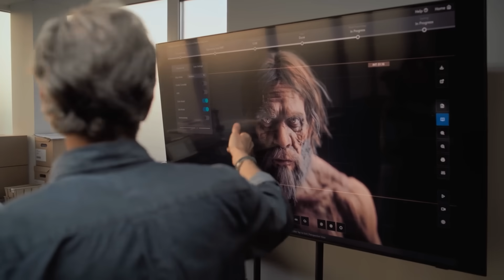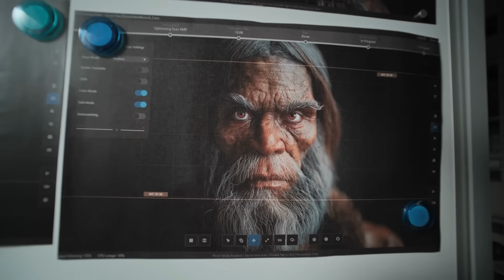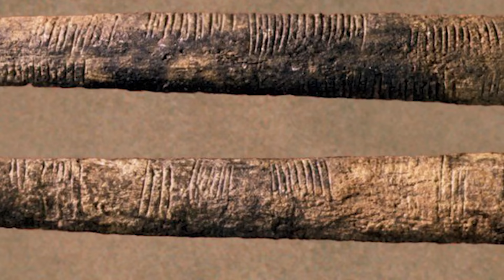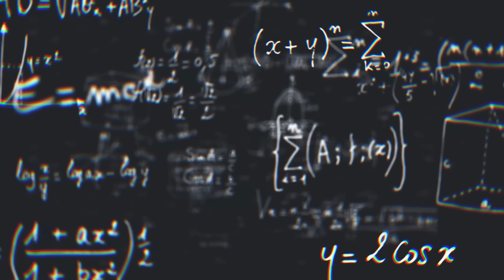Mysterious Prehistoric Tools Found That Rewrite Human History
Ancient tools recently unearthed may challenge everything we thought we knew about early human civilization. These mysterious prehistoric artifacts could push back the timeline of human history and evolution. Are we missing a major chapter in our past? Join us as we analyze the evidence and explore groundbreaking archaeological discoveries that could rewrite history as we know it.

Edited By:
Dalia Y.

Set Manager:
Chris Stiuso

Time Codes:
0:00- Intro
00:20- The Lomekwi Discovery
01:19- 1.5 Million-Year-Old Bone Tool Workshop
02:14- The Clacton Spear Tip
02:54- Schoningen Spears, Germany
03:33- The Ishango Bone
04:44- Whale Bone Tools in Ice Age Europe
05:12- 1.48 Million-Year-Old Tools in Indonesia
05:46- Ancient Social Networks in South Africa
06:20- The Mastodon Mystery
07:26- Isle of Skye Tools